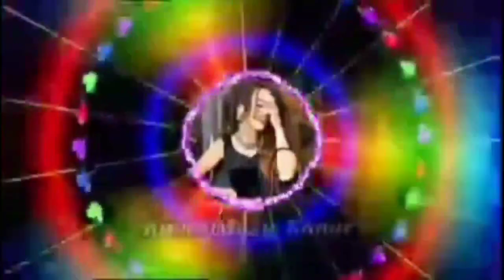shaa fm sindu kamare|ගැම්මට තිතට රහට ලෙසට මෙන්න සුපිරි පහර|sha fm dance style nonstop|trending mix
shaa fm sindu kamare|ගැම්මට තිතට රහට ලෙසට මෙන්න සුපිරි පහර|sha fm dance style nonstop